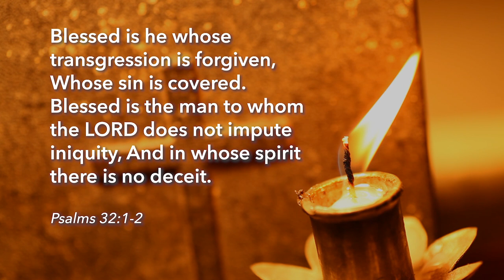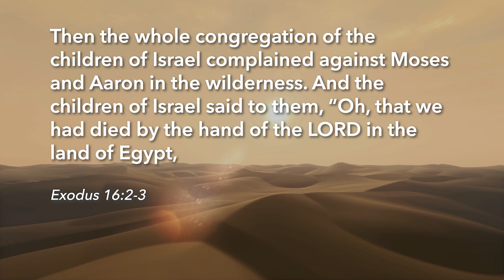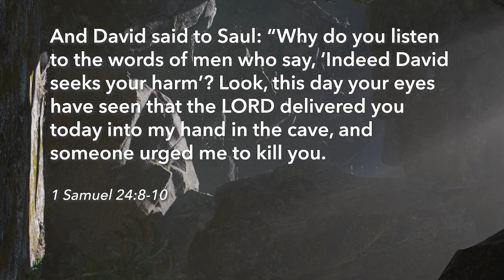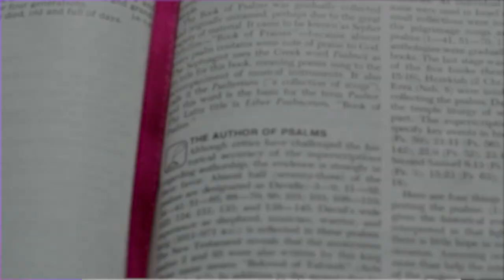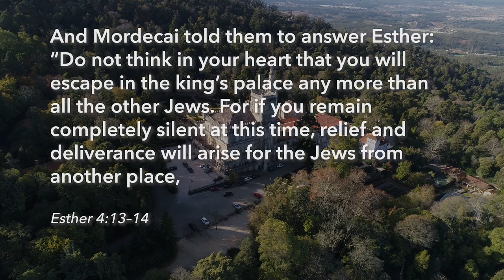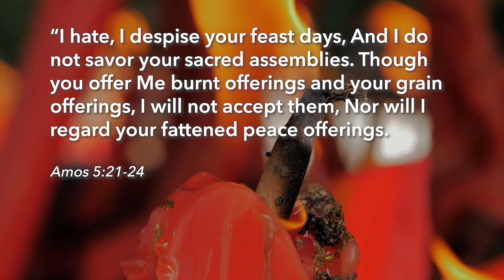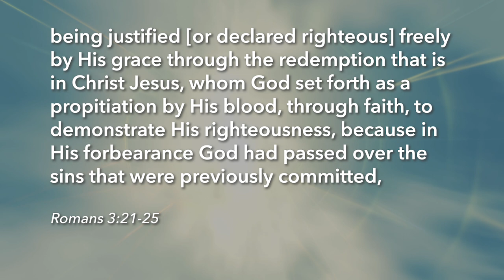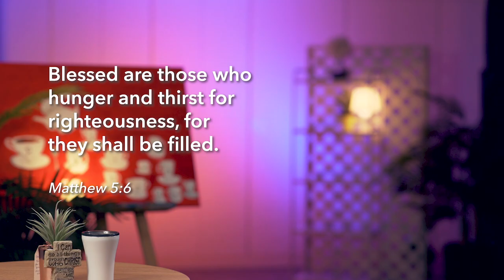Beatitude 4: Hungering and Thirsting for Righteousness Sake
Matthew 5:6 Blessed are those who hunger and thirst for righteousness, For they shall be filled.

Psalms 1:1  Blessed is the man Who walks not in the counsel of the ungodly, Nor stands in the path of sinners, Nor sits in the seat of the scornful;

Psalms  32:1-2 Blessed is he whose transgression is forgiven, Whose sin is covered. Blessed is the man to whom the LORD does not impute iniquity, And in whose spirit there is no deceit.

Psalms 40:4Blessed is that man who makes the LORD his trust, And does not respect the proud, nor such as turn aside to lies.

Matthew 5:13-16 “You are the salt of the earth; but if the salt loses its flavor, how shall it be seasoned? It is then good for nothing but to be thrown out and trampled underfoot by men. “You are the light of the world. A city that is set on a hill cannot be hidden. Nor do they light a lamp and put it under a basket, but on a lampstand, and it gives light to all who are in the house. Let your light so shine before men, that they may see your good works and glorify your Father in heaven.

Exodus 16:2-3 Then the whole congregation of the children of Israel complained against Moses and Aaron in the wilderness. And the children of Israel said to them, “Oh, that we had died by the hand of the LORD in the land of Egypt, when we sat by the pots of meat and when we ate bread to the full! For you have brought us out into this wilderness to kill this whole assembly with hunger.”

Exodus 17:1-4 Then all the congregation of the children of Israel set out on their journey from the Wilderness of Sin, according to the commandment of the LORD, and camped in Rephidim; but there was no water for the people to drink. Therefore the people contended with Moses, and said, “Give us water, that we may drink.” So Moses said to them, “Why do you contend with me? Why do you tempt the LORD?” And the people thirsted there for water, and the people complained against Moses, and said, “Why is it you have brought us up out of Egypt, to kill us and our children and our livestock with thirst?” So Moses cried out to the LORD, saying, “What shall I do with this people? They are almost ready to stone me!”

1 Kings 17:7-16 So she said, “As the LORD your God lives, I do not have bread, only a handful of flour in a bin, and a little oil in a jar; and see, I am gathering a couple of sticks that I may go in and prepare it for myself and my son, that we may eat it, and die.”

1 Samuel 24:8-10 David also arose afterward, went out of the cave, and called out to Saul, saying, “My lord the king!” And when Saul looked behind him, David stooped with his face to the earth, and bowed down. And David said to Saul: “Why do you listen to the words of men who say, ‘Indeed David seeks your harm’? Look, this day your eyes have seen that the LORD delivered you today into my hand in the cave, and someone urged me to kill you. But my eye spared you, and I said, ‘I will not stretch out my hand against my lord, for he is the LORD’s anointed.’

1 Samuel 26.18-20 And he said, “Why does my lord thus pursue his servant? For what have I done, or what evil is in my hand? Now therefore, please, let my lord the king hear the words of his servant: If the LORD has stirred you up against me, let Him accept an offering. But if it is the children of men, may they be cursed before the LORD, for they have driven me out this day from sharing in the inheritance of the LORD, saying, ‘Go, serve other gods.’ So now, do not let my blood fall to the earth before the face of the LORD. For the king of Israel has come out to seek a flea, as when one hunts a partridge in the mountains.”

Psalms 26:1-2 Vindicate me, O LORD, For I have walked in my integrity. I have also trusted in the LORD; I shall not slip. Examine me, O LORD, and prove me; Try my mind and my heart.

Psalms 35:20-21 For they do not speak peace, But they devise deceitful matters Against the quiet ones in the land. They also opened their mouth wide against me, And said, “Aha, aha! Our eyes have seen it.”…

Psalms 35:23-24Stir up Yourself, and awake to my vindication, To my cause, my God and my Lord. Vindicate me, O LORD my God, according to Your righteousness; And let them not rejoice over me.

Psalms 43.1Vindicate me, O God, And plead my cause against an ungodly nation; Oh, deliver me from the deceitful and unjust man!

Esther 4:13–14 And Mordecai told them to answer Esther: “Do not think in your heart that you will escape in the king’s palace any more than all the other Jews. For if you remain completely silent at this time, relief and deliverance will arise for the Jews from another place, but you and your father’s house will perish. Yet who knows whether you have come to the kingdom for such a time as this?”

Esther 4:16 And so I will go to the king, which is against the law; and if I perish, I perish!”

**Date of filming: 3rd November 2020
Filming was done in accordance to MCCY guidelines.